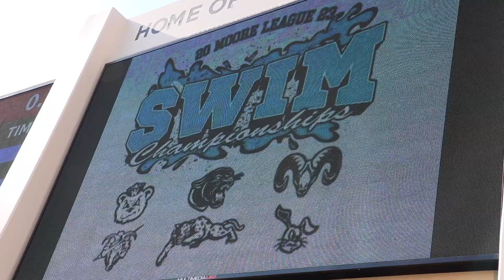2023 Moore League Boys' Swimming Finals